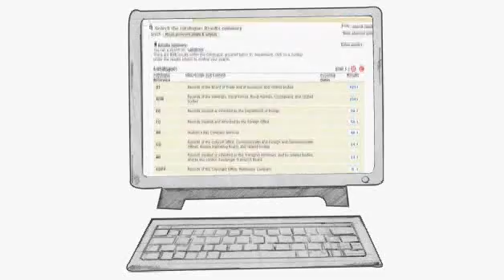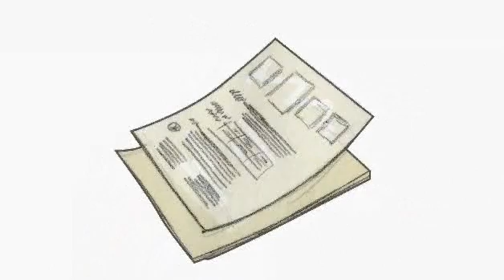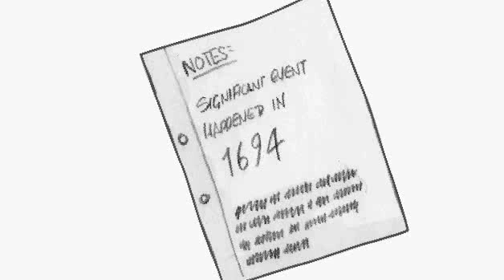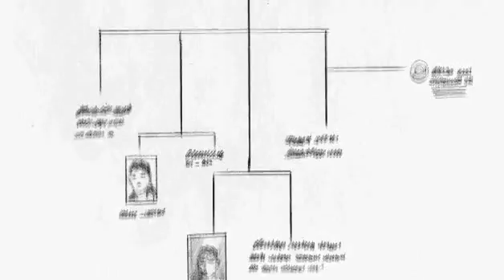Recording research results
Discover how to record all your results effectively so that you can find useful information again in the future.